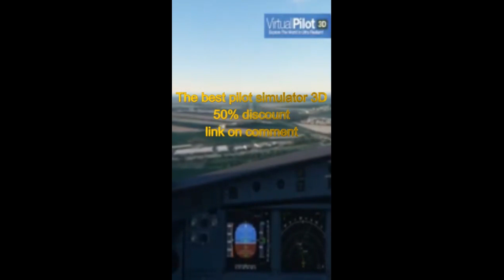Can a pilot fly with anxiety?